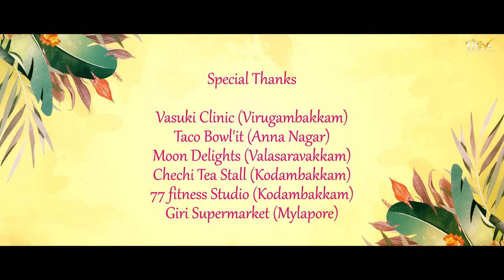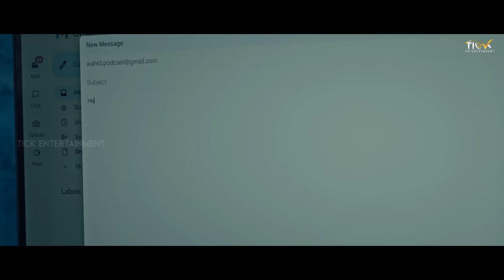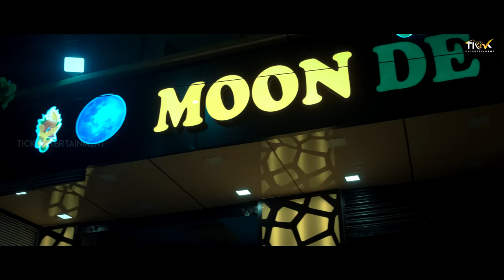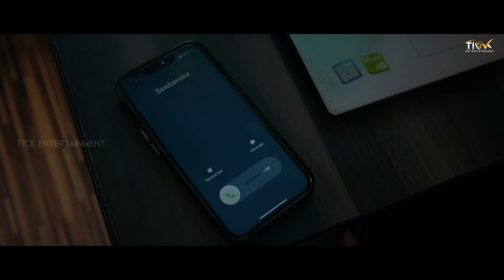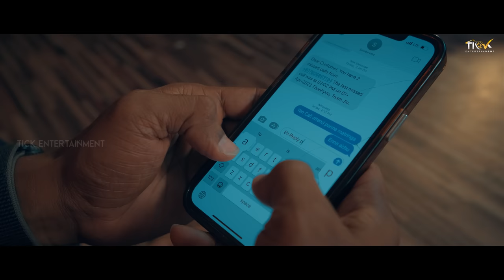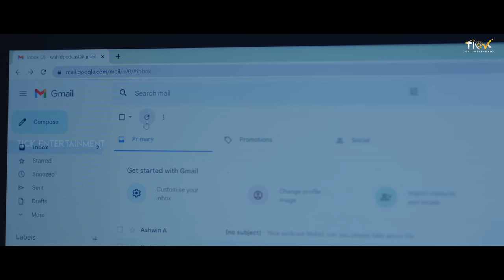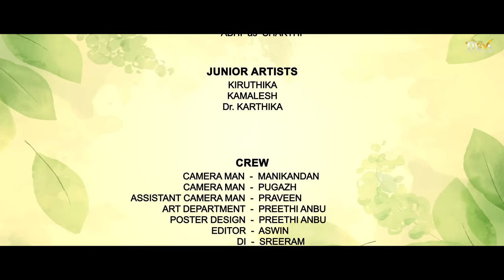Neenga Ninaivugal | Full Episode | Tamil Web Series | Ft.Kamur, Lakshmi Priya, Priyadarshini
Welcome to the official Tick Entertainment Tamil channel for "Neenga Ninaivugal" a sensational Tamil web series that promises to keep you hooked from start to finish! Get ready for a thrilling ride filled with emotions, laughter, and the complexities of love.

Discover the gripping tale of Wahid, a chain-smoking protagonist whose world turns upside down when he unexpectedly finds love in the fragile and captivating Sowbarnika. Will their love withstand the odds and bring them together? Dive into this intriguing story filled with passion, twists, and unexpected turns.

Produced by TS Ranganathan and Abhishek Prakash,

Written by Ashwin
Directed by Ashwin & Preethi

Cast
kamurudin as wahid
Lakshmipriya as Sowbarnika
Priyadarshini as heroine mom
Shakthi as abhi
Mari manoj as ravi anna

Crew
Camera  man - Manikandan
Camera man -Pugazh
Assistant cameraman - Praveen

Art department - Preethi anbu

Poster design - Preethi anbu

Editor - Aswin

Di - sreeram

Vfx - ashwin raj

Title design - madhan

Sfx - goushik

Mixing - keerthi vasan

Singers
Archana sai
Vignesh kabali

Dubbing studio  -  Mohan Grey studio
                                Yoot studio

Title track singer  -  M.s Ragalakshmi

Stills - Vacikaran anbu

Lyrics - Sai Archana
              Felix Aro